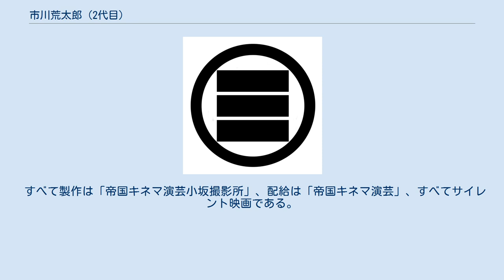市川荒太郎 (2代目)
二代目 市川 荒太郎（いちかわ あらたろう、1892年11月23日 - 1925年12月5日）は、日本の俳優、歌舞伎役者、元子役である。
本名市川 保之助（いちかわ やすのすけ）、旧芸名市川 保太郎（いちかわ やすたろう）。
サイレント映画の時代、映画界に招かれて主演した剣戟スター「市川荒太郎」は、荒太郎三代のうち、この人物を指す。
 1892年（明治25年）11月23日、大阪府大阪市西区新町南通3丁目28番地（現在の同府同市同区新町）に生まれる。
父（養父）は先代の初代荒太郎であった四代目市川荒五郎（1861年 – 1930年）、弟は映画俳優市川玉太郎として知られる初代荒太郎の長男、のちの三代目市川荒太郎（1912年 – 1948年）である。
本名については、初期文献である『人気役者の戸籍調べ』（1919年）には「市川浩三」と記されている。
 幼少のころから芸道を学び、数え年6歳になった1897年（明治30年）、大阪・弁天座での『鈴木主水』に出演し、主演の四代目嵐璃珏の息子磯松役を演じ、「市川 保太郎」の名で初舞台を踏む。
以降、父・荒太郎に従って弁天座で引き続き修業したが、数え年12歳になる1903年（明治36年）に一度、引退を考える。
しかしながら、父・荒太郎が1906年（明治39年）9月に四代目市川荒五郎を襲名、数え年16歳になった1907年（明治40年）9月、弁天座で七代目市川團藏、四代目嵐璃珏、嵐巌笑、四代目片岡我童（のちの十二代目片岡仁左衛門）、六代目嵐吉三郎らの一座において、『妙心寺』の初菊役を務め、このとき、二代目 市川 荒太郎を襲名した。
日本舞踊については、若柳吉左衛門、楳茂登扇性に学んだという。
1923年（大正12年）に発行された『現代俳優名鑑』によれば、同年当時は大阪市南区天王寺北山町5460番地（現在の同市天王寺区上之宮町）に妻や使用人たちと住み、定期的に出演していた劇場は大阪・角座であった。
崇拝するものはとの問いに、ナポレオン・ボナパルトと石川五右衛門、と答えた。
同年、林誠之助が荒太郎に入門している。
 1924年（大正13年）2月25日、弟子の林誠之助らとともに松竹キネマに入社、下加茂撮影所に所属する。
同撮影所はヘンリー小谷も同時期に招き、荒太郎・東愛子夫妻をキャスティングして『黒法師』を製作、同年4月23日に公開したが、単純な活劇と評価され、興行的には振るわなかった。
同年7月、松竹蒲田撮影所から所長の野村芳亭らが現れ、下加茂の改革を行った。
荒太郎は同年末、同社を退社、弟子の林誠之助は蒲田に異動している。
『裸にした映画女優』によれば、「愛妻の愛子と離れては絶対に芝居が出來ない」と発言していたといい、「近代人なる哉」と評されている。
 松竹退社の1年後にあたる、1925年（大正14年）12月5日、死去した。
満33歳没。
 日本映画データベースによれば、二代目没後1926年（大正15年）に、帝国キネマ演芸小坂撮影所で「市川荒太郎」の出演記録があるが、これは生前に撮影されていたものか、詳細は不明である。
市川玉太郎が三代目市川荒太郎を襲名したのは、1941年（昭和16年）2月のことである。
2013年（平成25年）4月、二代目が出演した『千本桜・すし屋』を収録したCD『歌舞伎名優名場面集 SP原盤復元 4』が、日本コロムビアから発売された。
 クレジットは、すべて「出演」である。
 すべて製作は「松竹下加茂撮影所」、配給は「松竹」、すべてサイレント映画である。
 すべて製作は「帝国キネマ演芸小坂撮影所」、配給は「帝国キネマ演芸」、すべてサイレント映画である。